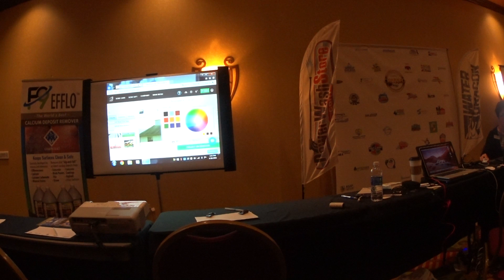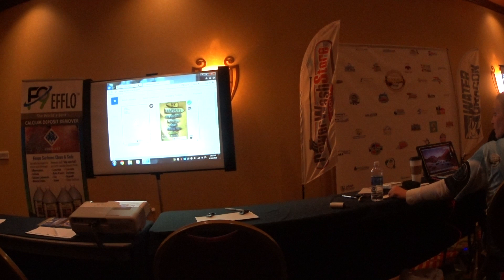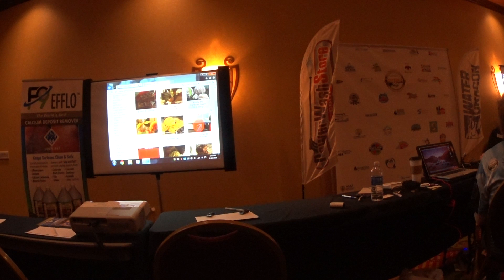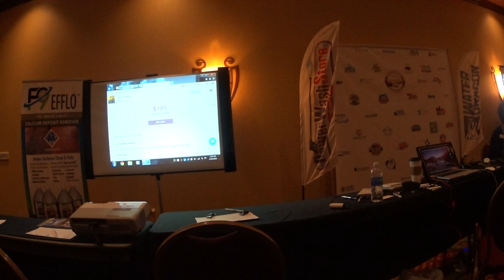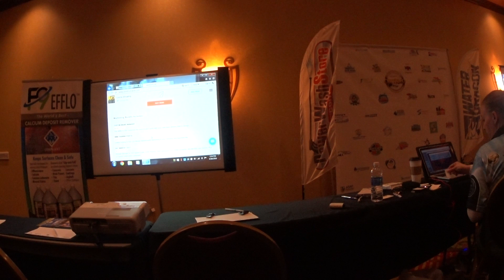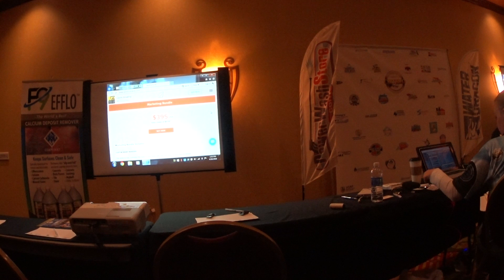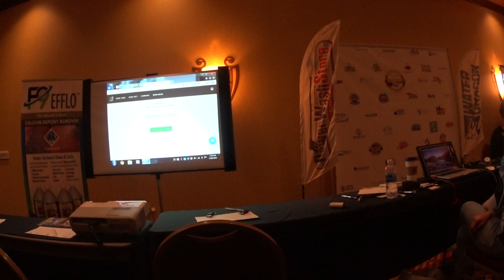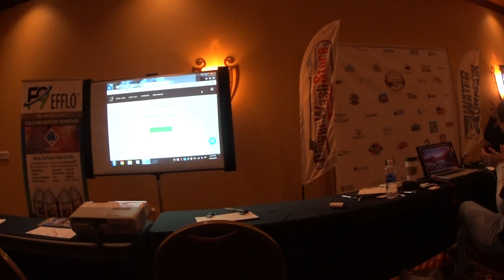Dana Ritchie Presents at the North Carolina Meeting 2016 Charlotte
Marketing Ideas for service contractors Pressure washing, power wash, training, expert, seminar, uamcc, expo, window, education, convention, cleaning